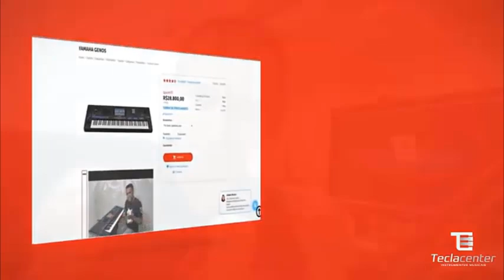6 MIL RITMOS PARA TECLADO YAMAHA! PARTE 2 - VEJA A DEMOSNTRAÇÃO!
6 MIL RITMOS PARA TECLADO YAMAHA! PARTE 2 - VEJA A DEMOSNTRAÇÃO!

Curso Completo Aprendendo Teclado por APENAS R$ 297,00 reais!